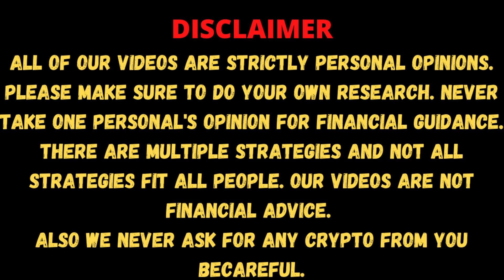Will CRYPTO MARKET GO DOWN | These FACTORS can IMPACT CRYPTO Market | BITCOIN | Cryptocurrency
The current Crypto market situation does not look good enough and if we speak about some economical factors world wide it demoralise the hope of the Crypto market coming up anytime soon. We know since the start of 2022 the Crypto market has been coming down and some investors are really nervous where as some investors do not know what they need to do, should they hold or should they sell. On top of it these four factors can very easily pull the market down in the second half of the year. Let's Discuss about them one by one.

Exchanges I Use:
BINANCE

BITGET EXCHANGE
Invite Code - sc3r

Refferal Code - c4hj2223

Refferal Code - mexc-1HGfT

Other things covered in this video:
- When will the Crypto market go up
- Will the Crypto market go to zero
- Will the crypto market collapse
- The future of cryptocurrency
- Price prediction of Cryptocurrency
- Will Crypto market come in bull run in 2022
- Why is Crypto market down today
- Future goals of Cryptocurrency